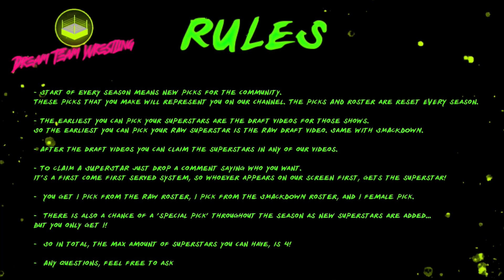WWE 2K Universe Mode - SMACKDOWN Season 2 Premiere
WWE 2K Universe Mode is back with Season 2 premiere SMACKDOWN! - After a Universe Mode Draft with our community! WWE 2K19 Universe Mode WWE 2K20 Universe Mode

WWE 2K20 is a professional wrestling video game developed by Visual Concepts and published by 2K Sports. It was released worldwide on October 22, 2019 for Microsoft Windows, PlayStation 4, and Xbox One.[1] It is the twenty-first game in the WWE game series and the seventh under the WWE 2K banner. The sequel to WWE 2K19, 2K20 is the first game in the series to not be developed by Yuke's, which developed every entry in the series since its inception in 2000. They were replaced by Visual Concepts, who had previously worked with Yuke's as co-developers.

0:00 SMACKDOWN INTRO
1:50 Champions Promo
3:40 Hurt Business vs New Stable ??
7:58 AJ Styles vs The Rock
12:06 TAG TEAM TITLE Triple Threat
18:12 INTERCONTINENTAL TITLE 4 WAY
25:06 Drew McIntyre vs Braun Strowman
29:54 TABLES MATCH Dudley Boyz vs Undertaker & The Fiend
34:21 WORLD HEAVYWEIGHT TITLE MATCH
40:18 RANKINGS

Smash the 👍 to suplex the Like Button.

Our roster features :
Bobby Lashley
John Cena
Daniel Bryan
Samoa Joe
Seth Rollins
Stone Cold
AJ Styles
Braun Strowman
Brock Lesnar
Drew McIntyre
Edge
The Fiend
Finn Balor
Jeff Hardy
The Rock
Roman Reigns
Sheamus
Shinsuke Nakamura
Triple H
Undertaker

wwe 2k20 universe mode,wwe 2k20 gm mode,wwe 2k20 universe mode draft,wwe 2k20 draft,wwe 2k20 universe mode ep 1,wwe 2k20 universe mode commentary,
wwe 2k19 universe mode,wwe 2k19 gm mode,wwe 2k19 universe mode draft,wwe 2k19 draft,wwe 2k19 universe mode ep 1,wwe 2k19 universe mode commentary,
wwe 2k20,wwe,2k20,brandon wwe 2k20 universe mode,wwe 2k20 my career mode,brandon wwe 2k20,universe mode,wwe 2k20 universe,
wwe 2k20 universe mode tournament,wwe 2k20 tournament,wwe 2k20 wwe championship tournament,wwe 2k20 gameplay,brandondoeseverything,
wwe community universe mode,

Music Featured

Citizen Soldier - Caroline
►  Citizen Soldier